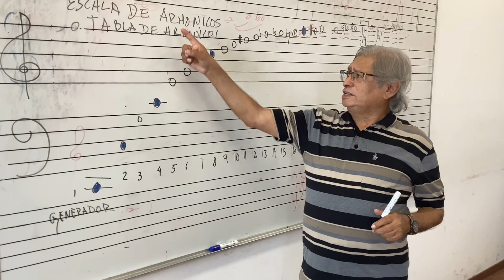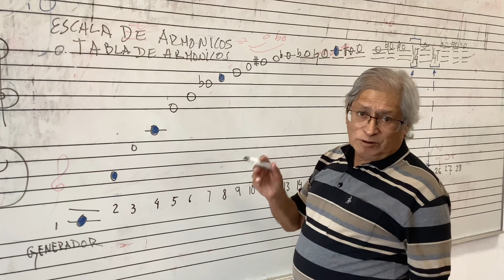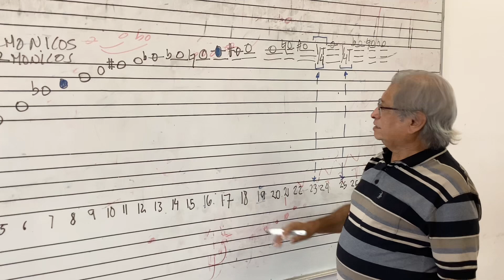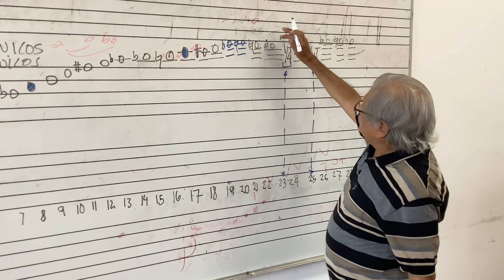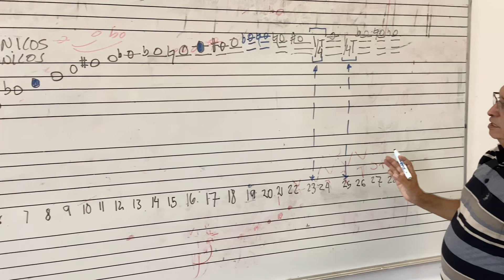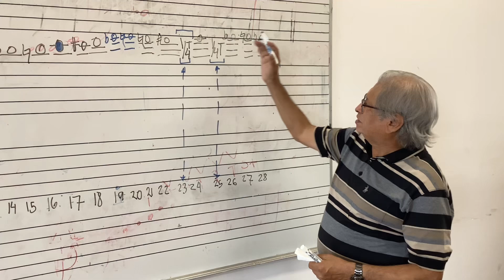Sonidos armónicos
MTRO. Aurelio Carmona Rojas explica los sonidos armónicos